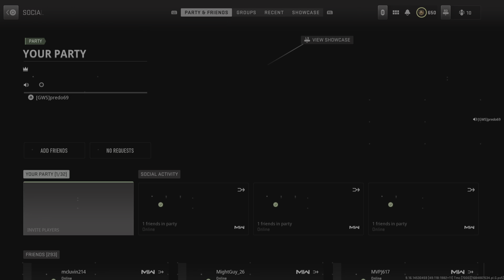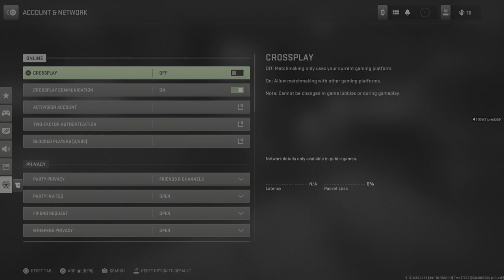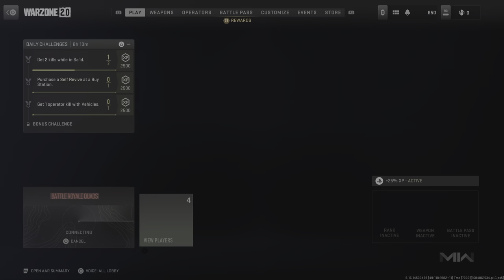Call of Duty: Modern Warfare II_20230524164622